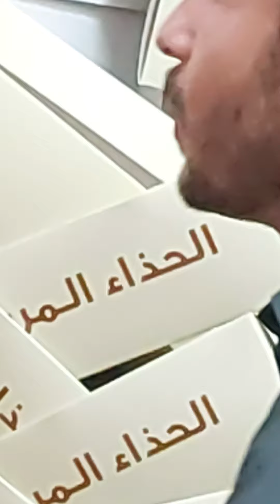da lockdown da warazo yadona | Swatish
By Swatish